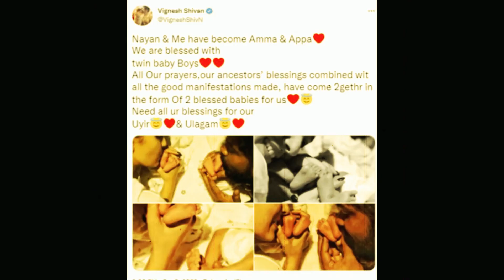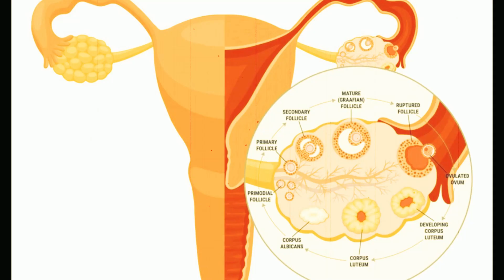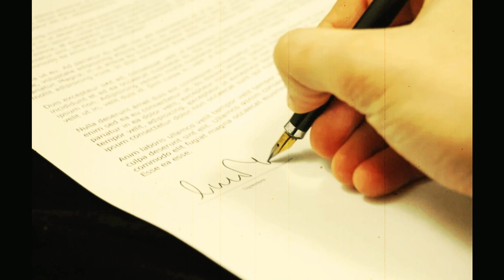ಏನಿದು ಮರ್ಮ ಮದುವೆಯಾದ ನಾಲ್ಕೇ ತಿಂಗಳಿಗೆ ನಯನತಾರಗೆ ಅವಳಿ ಜವಳಿ ಹುಟ್ಟಿದ್ದು ಹೇಗೆ ಗೊತ್ತಾ What is Surrogacy ?